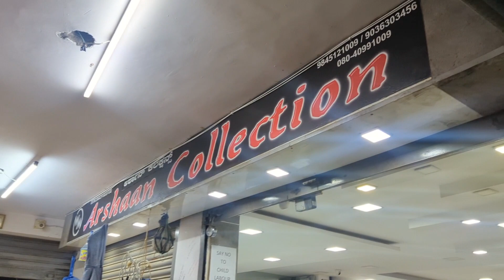Designer Kurthi Starting @Rs 120 Only Wholesale l Kurti Anarkali l Plus sizes Avl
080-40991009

Arshaan Collections
Passion for Fashion-
Shop No.1 & 2, 4th Floor, Building No. 90, METRO PLAZA, A.S Char Street, Next to Metro Station, Chickpet, Bangalore - 560 053

CUTE LEGS LEGGINGS, MUMMY LEGGINGS ROYAL LEGGINGS, KURTIS, FANCY KURTHIS WESTERN OUTFITS

Arsha Fancy Leggings collections

Plain n & Printed Jeggings Kids Leggings, Cotton Dupatta

Chiffon Dupatta, Imported Shrugs Plain & Printed Shrugs, Fancy Shawal, Plain & Printed Patiyala, Imported Bottom Variety etc...